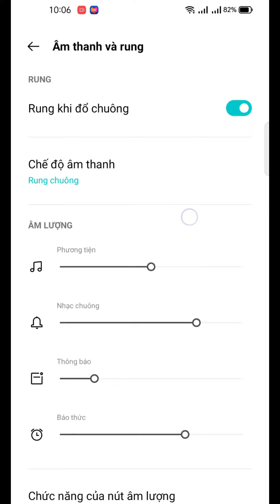Tải nhạc chuông miễn phí trên điện thoại | Download free ringtones on your phone.